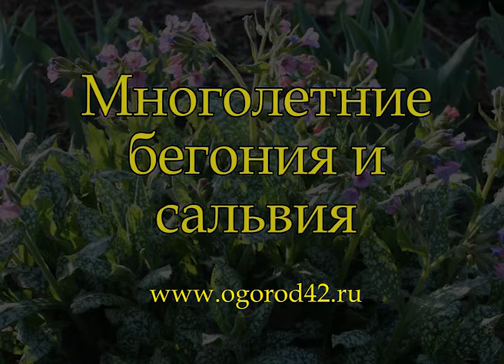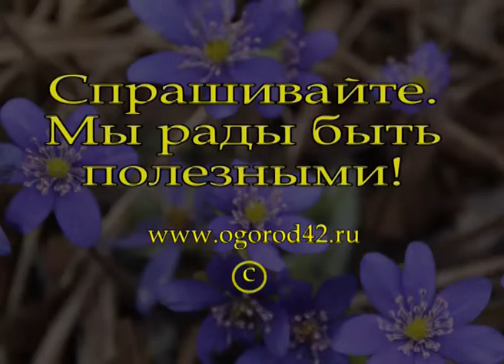"Многолетние" бегония и сальвия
Юрий Дмитриевич Ягодкин, г.Кемерово, обращает внимание на то, что бегонии можно и нужно черенковать. Клубневая бегония может и пропасть, а черенкованные будут расти и цвести много-много лет. Что касается многолетней сальвии, то с ней вопрос открытый, мы на съемках видели ее только единожды. Юрий Дмитриевич ежегодно экспериментирует, высаживает новинки, радуется им и рассказывает о них с горящими глазами, но далеко не всегда и не у всех эти цветы удаются... Информация, рекомендации, советы на сайте Подписывайтесь на наш канал